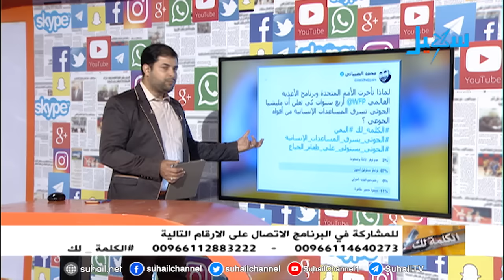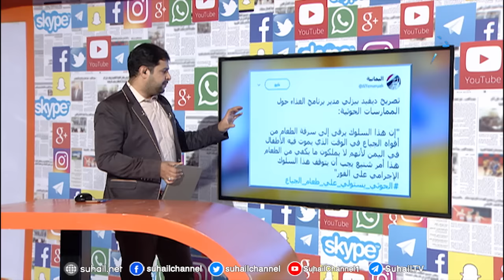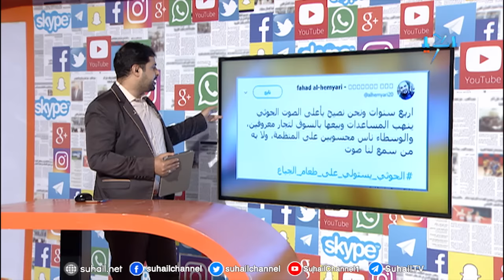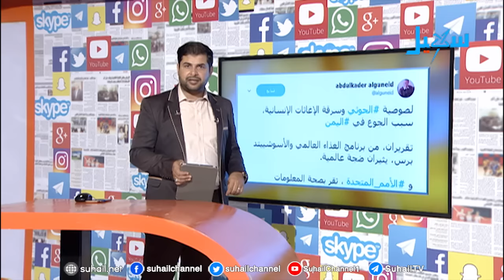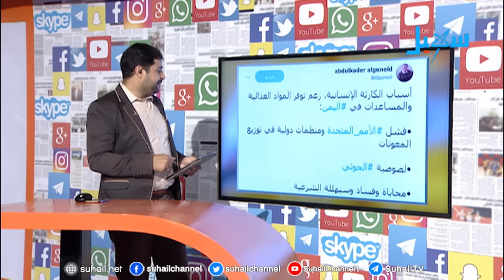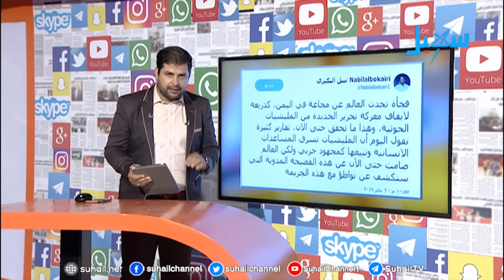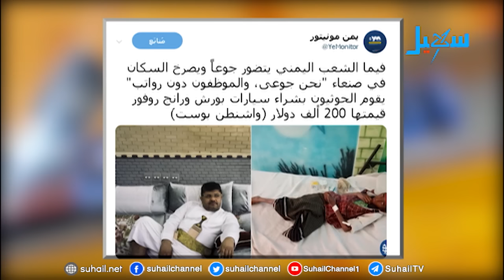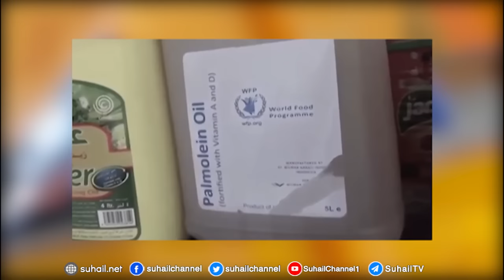الكلمة لك | الحوثي يسرق المساعدات الإنسانية